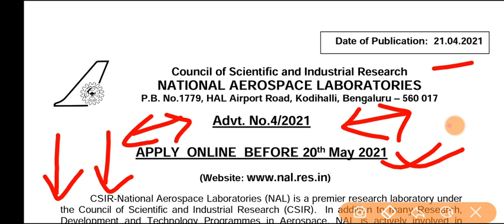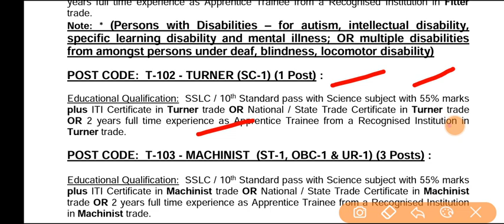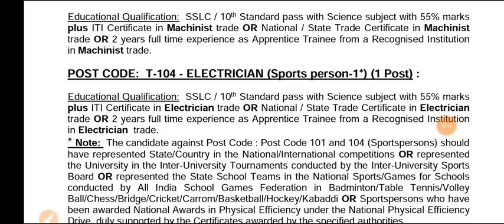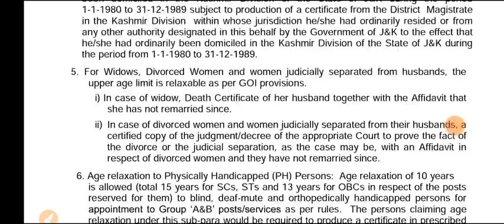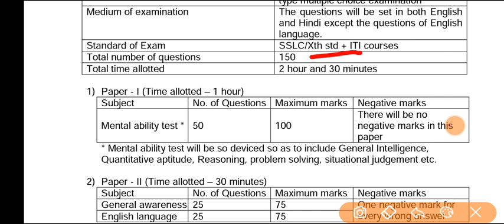ITI Permanent Job | Technician | Government Of India | CSIR NAL Recruitment 2021 | CSIR NAL Vacancy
ITI Education